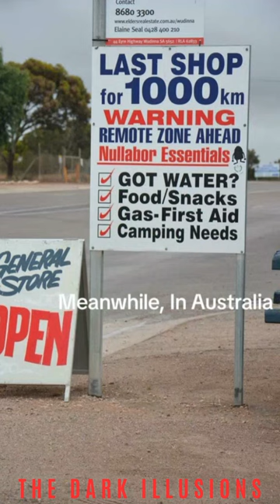Creepy photos that will make feel uneasy... part 12.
A new set of photos from around the web...